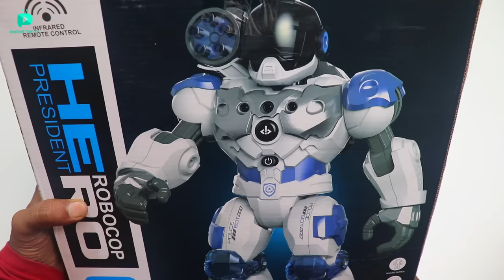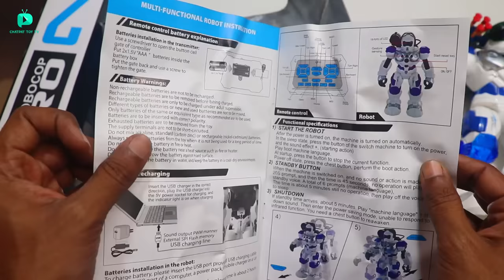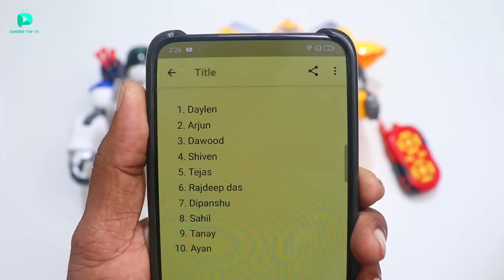RC Hero Robo Cop 2 Programmable Robot Unboxing & Testing - Chatpat toy tv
Dosto aaj ki video mai maine unbox aur test kiya hai RC Programmable Hero robo cop 2 robot isko maine programme karke features add kiye hai iski chipset change karke isko aur bhi advance banaya hai